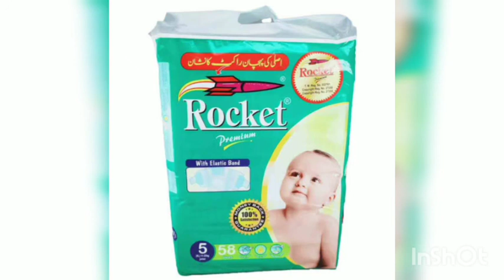My Honest Review - Nana Smarty Diapers Vs Rocket Papmers / Which Diapers is Best For Your Babies